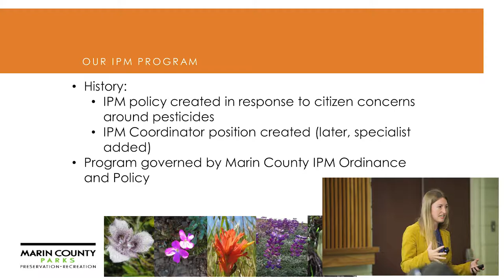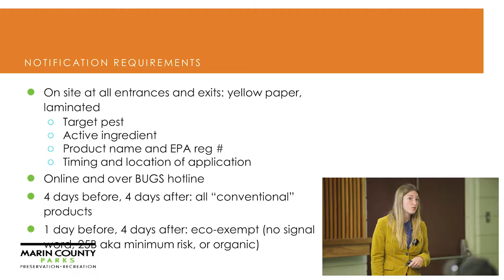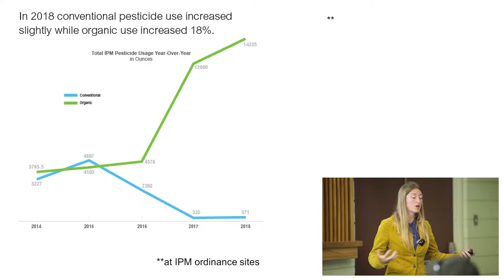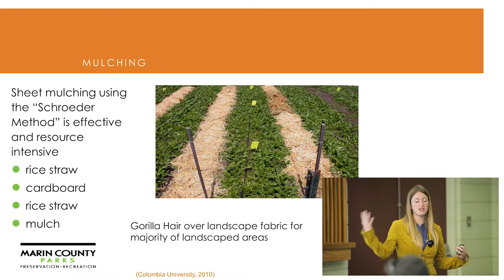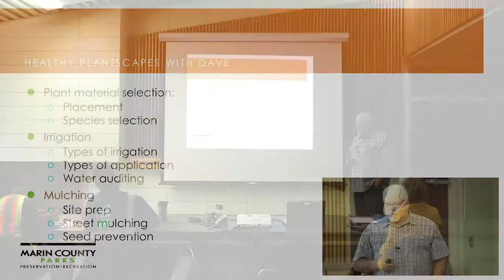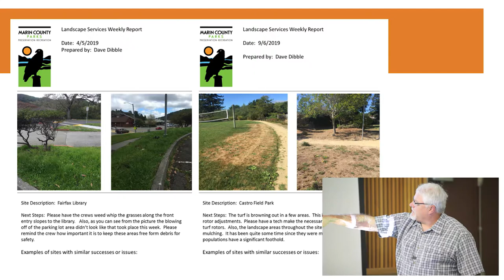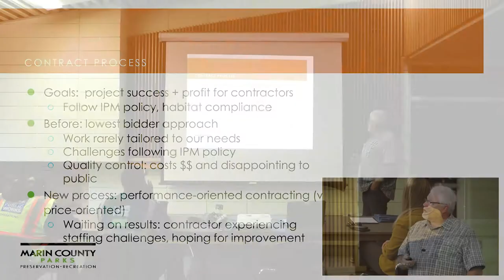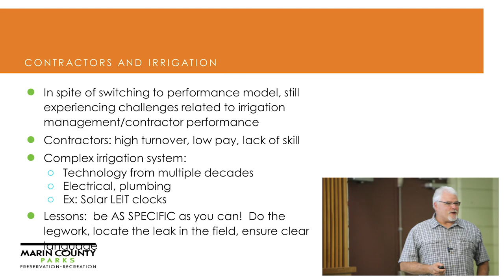Marin County Parks IPM Program: Lessons and Challenges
Katherine (Kat) Knecht, Marin County IPM Specialist, and David Dibble, landscape services supervisor,  talk about their program's structure, successes, and challenges.

Meeting held on 09/12/2019

The San Francisco Integrated Pest Management Technical Advisory Committee (IPM TAC) is convened by the San Francisco Department of the Environment and is composed of City IPM Coordinators, contractors, IPM specialists from non-City agencies, and other interested parties. These meetings provide information on current pest management issues, regulate pesticide use on city properties, and ensure quality public health of residents in the city and county of San Francisco. The meeting is open to the public.

About Pestec:
Pestec provides Integrated Pest Management solutions, consulting, and education services to commercial, municipal, and residential clients in the San Francisco Bay Area. We have been helping our customers find solutions to their pest problems for more than 30 years.

Connect with Pestec online!